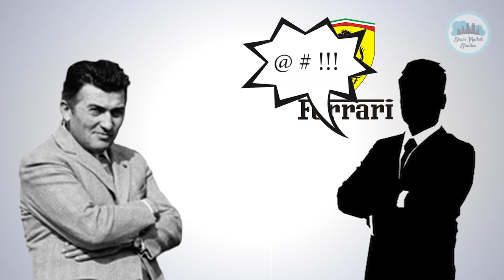Revenge on Ferrari by tractor co owner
Revenge on Ferrari by tractor manufacturer company owner